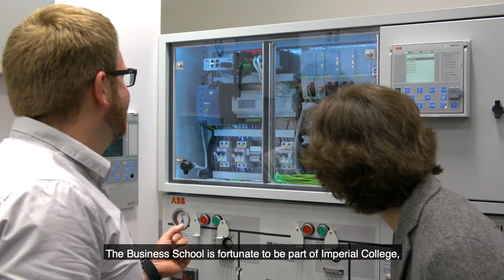Economics and finance of climate change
Climate change is one of the biggest challenges faced by society today. Through collaboration between academics and practitioners, we are advancing our understanding of the impact of climate change policies and strategies on firms' innovation, competitiveness and performance.